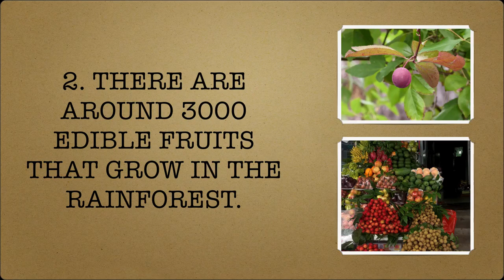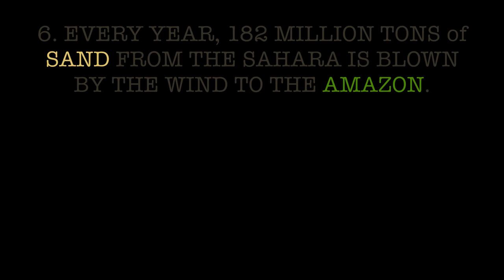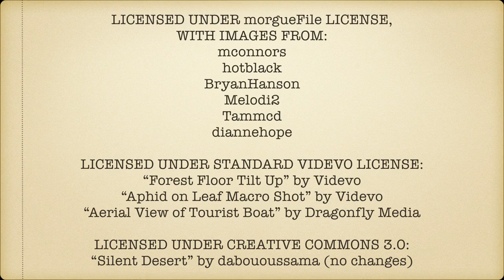9 FACTS ABOUT THE AMAZON RAINFOREST! (MUST KNOW)